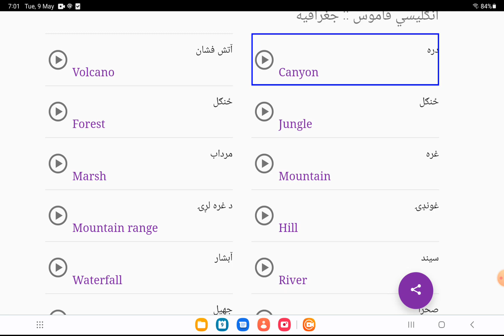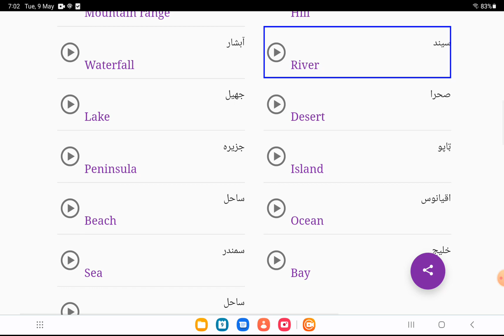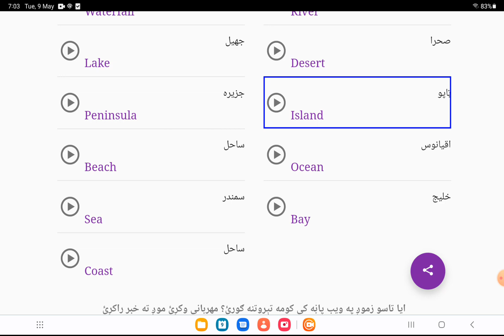Geography || English to pashto ||English in pashto||English to pashto learning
hello, welcome!
learn English in pashto with us.
we will teach English to pashto all structure and all English to pashto sentences , all  English to pashto words and English to pashto vocabulary, start our course from English to pashto learning class one , and after that you will be expert in English to pashto conversation inshaullah ,  so subscribe our channel for more.
enjoy Geography
thanks